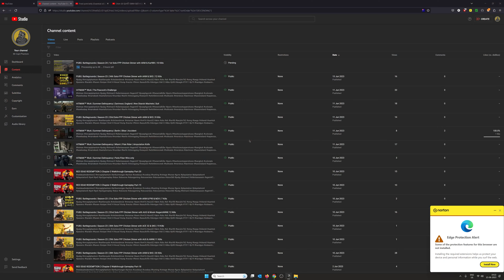PUBG: Battlegrounds | Season-24 | 3rd Solo-FPP Chicken Dinner with AKM & M24 | 8 Kills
‘If you’re looking for the action, adventure, racing, battel royal, strategy, Real-time strategy (RTS), Shooter (FPS and TPS), Multiplayer online battle arena (MOBA), Simulation and sports, Survival and horror, Role Playing Games (RPG), Stealth Games, Tactical Role-Playing Games, Combat Sports, First Person Shooters most intimidate action, adventure, funniest, walkthrough, full game play and entertainment moments on YouTube, you’ve come to the right place!

My name is Mr Capt Phantom well, actually nobody knows who I am yet because I’m so new to streaming – but let’s just say my name is Mr Capt Phantom and I’ve just started making videos.

PUBG: Battlegrounds (previously known as PlayerUnknown's Battlegrounds) is a battle royale game developed by PUBG Studios and published by Krafton. The game, which was inspired by the Japanese film Battle Royale (2000), is based on previous mods created by Brendan "PlayerUnknown" Greene for other games, and expanded into a standalone game under Greene's creative direction. It is the first game in the PUBG Universe series.

The game is played from either a third-person or first-person perspective. In the game, up to one hundred players parachute onto an island where they scavenge for weapons and equipment to kill other players while avoiding getting killed themselves. The available safe area of the game's map decreases in size over time, directing surviving players into an ever-tightening space to force encounters. The last surviving player (or team) wins the round.

It was first released for Windows via Steam's early access beta program in March 2017, with a full release in December 2017. The game was also released by Microsoft Studios for the Xbox One via its Xbox Game Preview program that same month, and officially released in September 2018. PUBG Mobile, a free-to-play mobile game version for Android and iOS, was released in 2018, in addition to a port for the PlayStation 4. A version for the Stadia streaming platform was released in April 2020, with Xbox Series X/S and PlayStation 5 versions being released in November 2020. The game has been free-to-play for all platforms since January 12, 2022.

The game received positive reviews from critics, who found that while the game had some technical flaws, it presented new types of gameplays that could be easily approached by players of any skill level and was highly replayable. The game was credited with popularizing the battle royale genre, with a number of unofficial Chinese clones also being produced following its success. The game received several Game of the Year nominations and set seven Guinness World Records, among many other accolades. PUBG Corporation has run several small tournaments and introduced in-game tools to help with broadcasting the game to spectators, as they wish for it to become a popular esport. It has sold over 75 million copies on personal computers and game consoles, is the best-selling video game on PC and Xbox One, and is the fifth best-selling video game of all time. Currently, the game has accumulated $13 billion in worldwide revenue, including from the more successful mobile version of the game, and it is considered to be one of the highest-grossing video games of all time.

My heartfelt gratitude to Krafton team for giving me the opportunity to play this game.